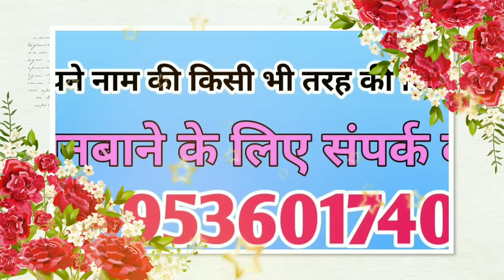सिरकी वाली कुल्फी बेचने की रिकॉर्डिंग || Sirki wali kulfi prachar || Silki wali kulfi recording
सिरकी वाली कुल्फी बेचने की रिकॉर्डिंग || Sirki wali kulfi prachar || Silki wali kulfi recording || Sirki kulfi Song 2023

B. Chundi Kangan ki Recording:-